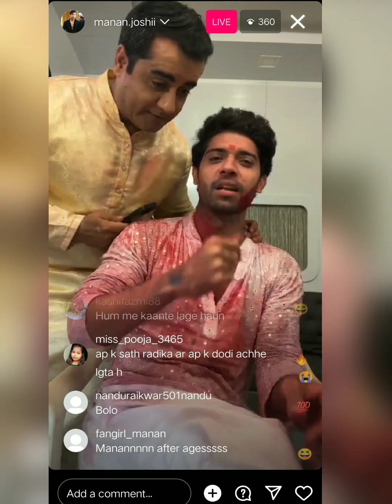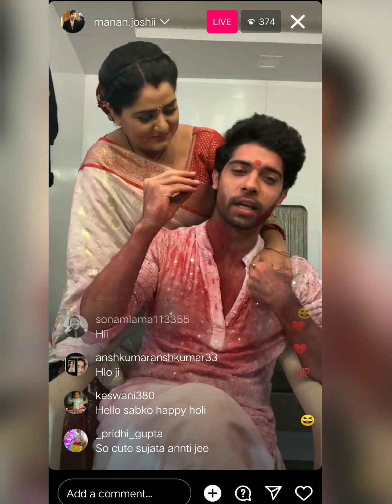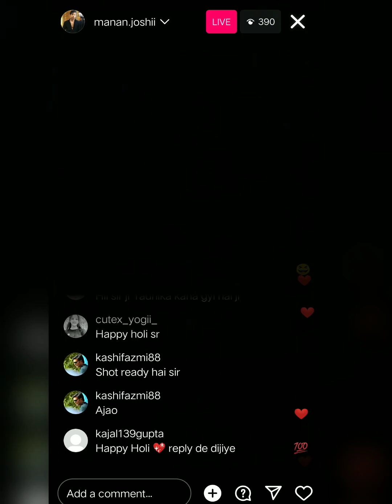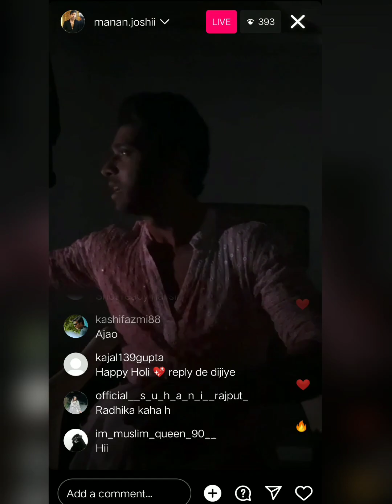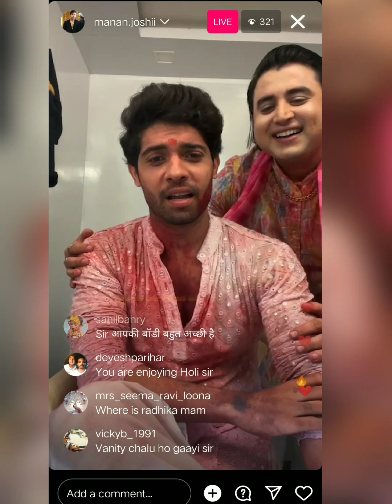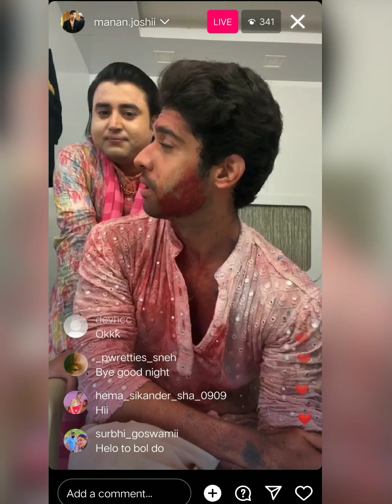Happy Holi Manan Joshi's live Instagram